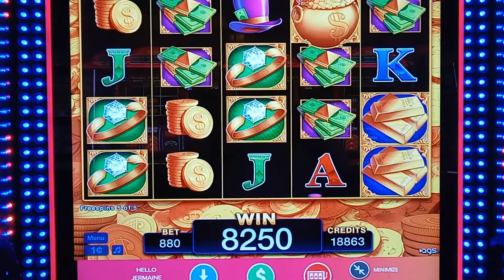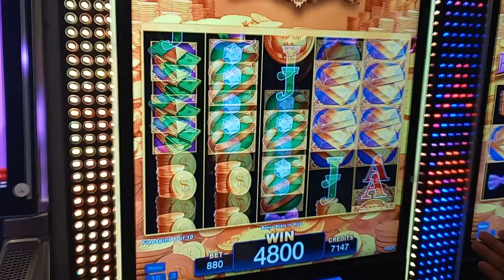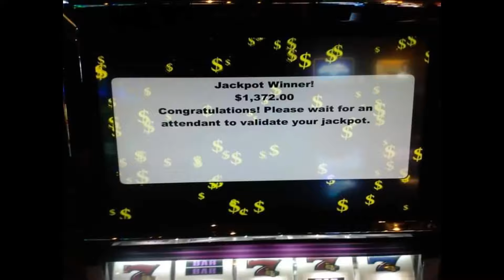Jackpot at the Gas Station (Choctaw Ok)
After winning big at Choctaw Casino on Friday night. We Stopped for Gas across the street at Choctaw Travel Stop. The plan was to only spend $20 in 1 slot machine. After winning over $160 on Rakin Bacon, I placed $40 into Mr. Money bag slot machine & hit a Jackpot.

L & J Tip of the Day for These 2 slot games;

Rakin Bacon;
Awesome fun game that you can win big o loose quick on. The payouts are awesome.  We recommend you look for the biggest pig reflecting on the screen, & play that slot. The Bigger the Pig, the sooner the bonus will appear.

Max Bet is $8.80. We suggest you play mid to max with no more than $60.

Mr. Money Bag;
This game is strange. Red screens appear random. We suggest you play this slot with depositing no more than $60 & bet the middle denomentations.

Thanks to all for watching our video.

L & J Slot Goal;
We plan on visiting every large casino in the USA.

Please continue to follow us, as we Eat- Drink - Laugh - Win & Repeat over & over again.

This channel will provide tips we used to win big, awesome travel destinations, good eating & drinking establishments & all things fun.